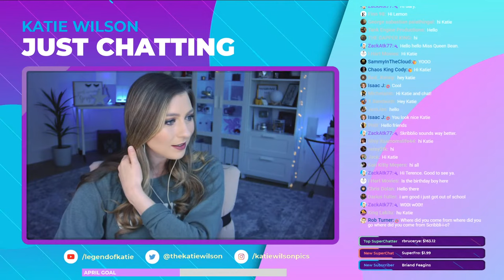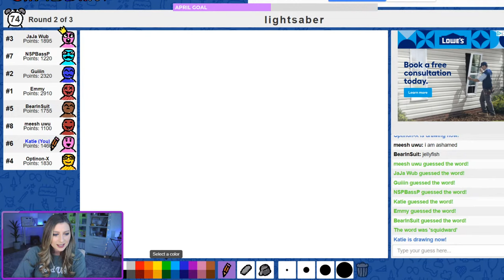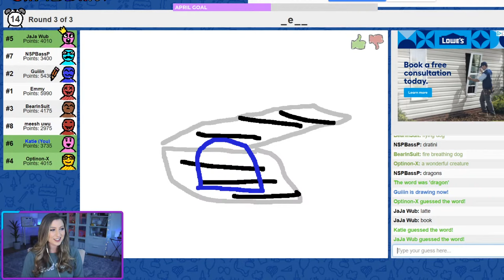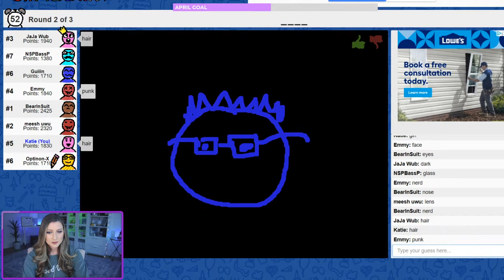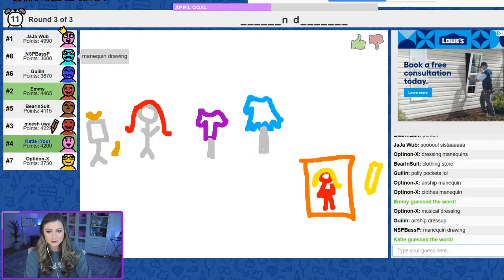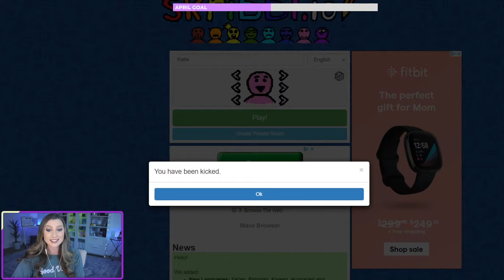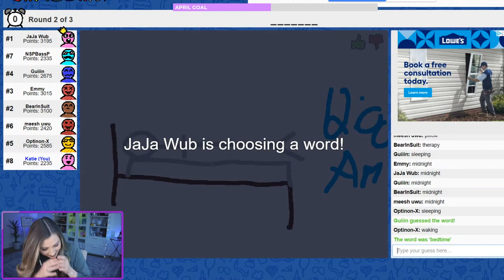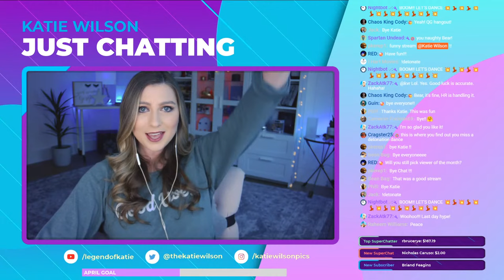LET'S DRAW 🎨 | Skribbl.io Gameplay | Katie Wilson Livestream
Skribbl.io Gameplay Livestream with Katie Wilson

LET'S DRAW | Scribbl.io Gameplay | Katie Wilson Livestream